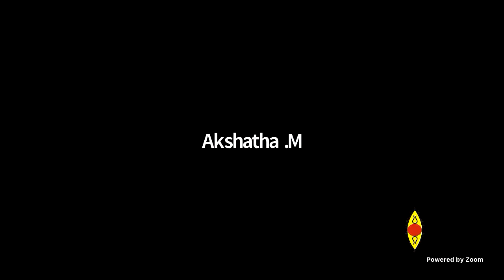SM Carnatic Vocals (Neyveli Santhanagopalan) Digital Workshop